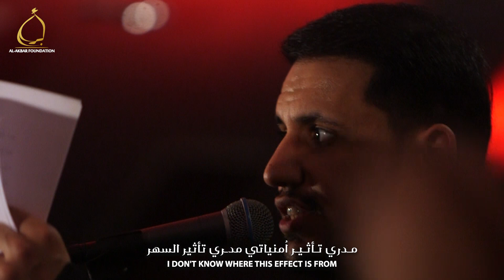للأقمار - علي بوحمد | Lil Aqmaar - Ali Bouhamad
للأقمار  | For the Moons (Lil Aqmaar)
 ليلة ٤ محرم ١٤٣٩ هـ |  3 Muharram 1439

الرادود : علي بوحمد | Ali Buhamad
 الشاعر : مقداد الهمداني | Miqdaad Al-Hamadani